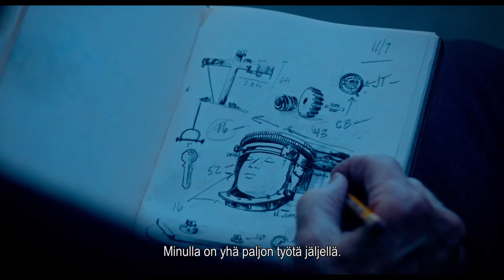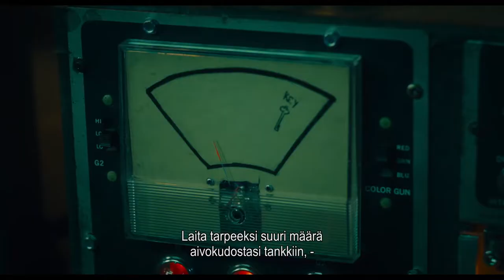SAW X - katso nyt kotona (traileri)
John Kramer (Tobin Bell) on palannut. Tässä SAW-elokuvasarjan toistaiseksi kammottavimmassa tarinassa tutkitaan Jigsaw’n aikaisemmin kertomatta jäänyttä järkyttävää ja hyvin henkilökohtaista peliä. Tapahtumat sijoittuvat SAW I:n ja II:n väliin.

Sairas ja epätoivoinen John matkustaa Meksikoon riskialttiiseen ja kokeelliseen lääketieteelliseen toimenpiteeseen toivoen ihmeparannusta syövästään. Koko operaatio onkin petos, jolla pyritään vain hyväksikäyttämään haavoittuvimmassa asemassa olevia. Kuuluisa sarjamurhaaja löytää uuden tarkoituksen kostaakseen huijareille. John palaa työhönsä tunnusomaisella tyylillään – fyysisesti raakojen, kierojen ja ovelien ansojensa avulla.

LISÄTIETOJA ELOKUVASTA:
► Osta digitaalisena:
► Vuokraa digitaalisena:
► Suomenkielinen nimi: SAW X
► Alkuperäinen nimi: Saw X
► Ohjaus: Kevin Greutert
► Näyttelijät: Tobin Bell, Shawnee Smith, Steven Brand
► Tuotantovuosi: 2023
► Tuotantomaa: USA
► Genre: Kauhu
► Käsikirjoittaja: Peter Goldfinger, Josh Stolberg
► Ikäraja: 18, ahdistus, väkivalta